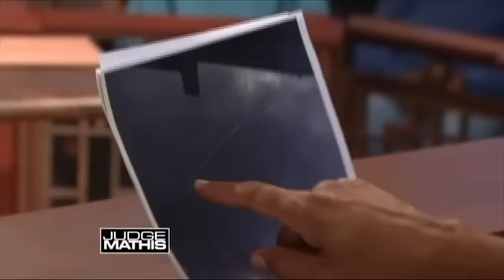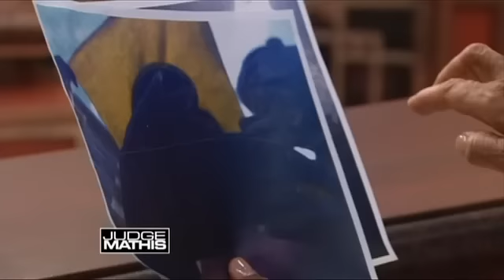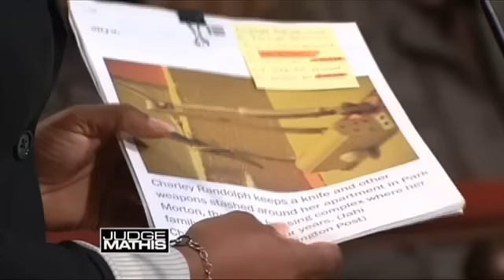Mother-Daughter Duo vs. Mother-Daughter Duo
The plaintiff’s daughter was good friends with the defendant’s daughter until the plaintiff forbade her daughter from going to the defendant’s home due to domestic violence issues. In retaliation, the plaintiff claims the defendant’s daughter vandalized her car, so the plaintiff is suing the child’s mother for the damages. The defendant insists all of this started after the plaintiff started rumors about her daughter having AIDS. The defendant insists her daughter accidentally fell into the plaintiff’s car.